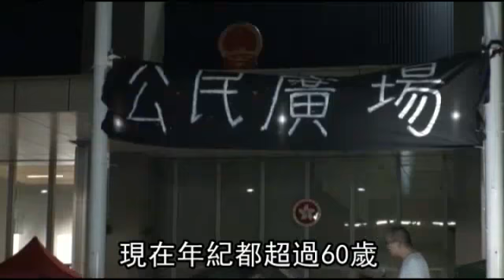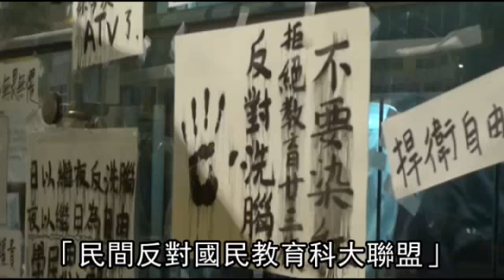張懸聲援反洗腦「別放棄」